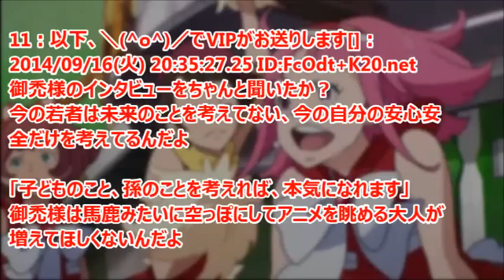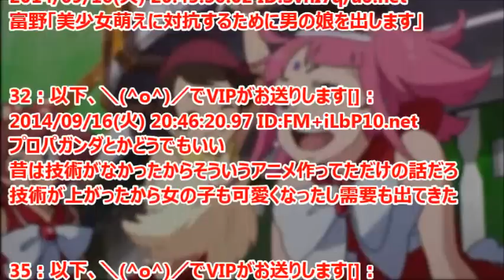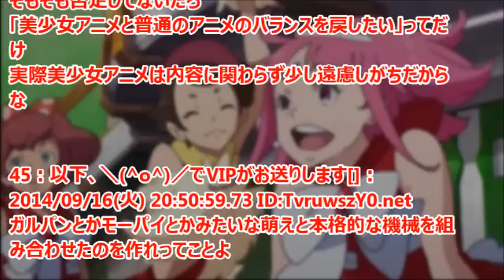Gのレコンギスタは美少女アニメへの刺客だった！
富野由悠季総監督が『ガンダム Gのレコンギスタ』で「美少女ものに偏っているアニメバランスを元に戻したい」と語っている。
Gのレコンギスタ、得票MS：G-セルフ、G-アルケイン、グリモア、モンテーロ、カットシー、レクテン

引用
2014年09月18日掲載「ガンダムまとめ速報」より